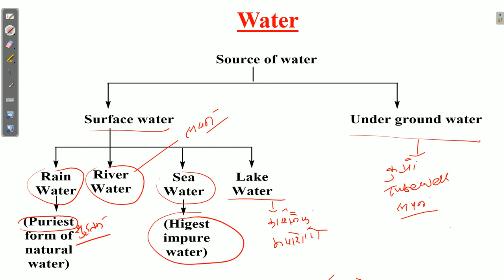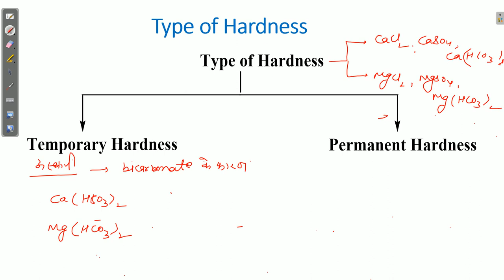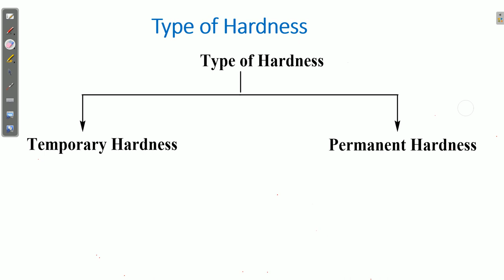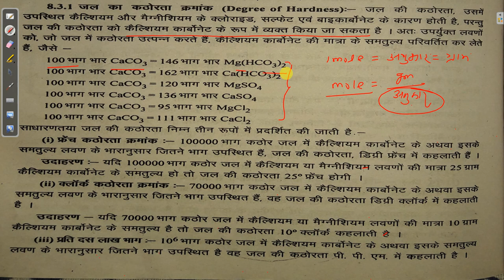103 Hardness Of Water by Dr. Shyam Lal Gupta